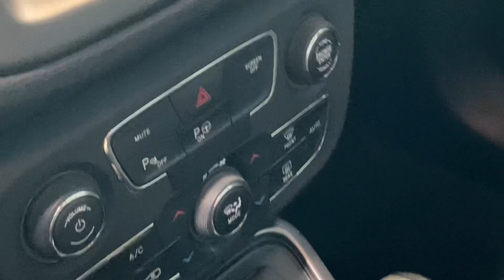Jeep semi novos Compass Longitude 20 premium Ford EcoSport 2.0 4x4 Focus17 Kicks20